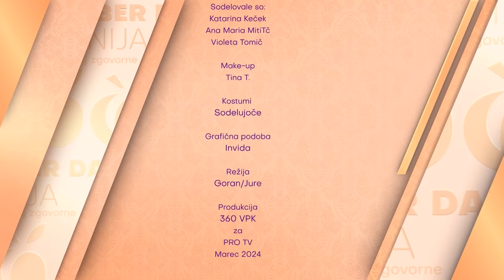DOBER DAN SLOVENIJA S1E018